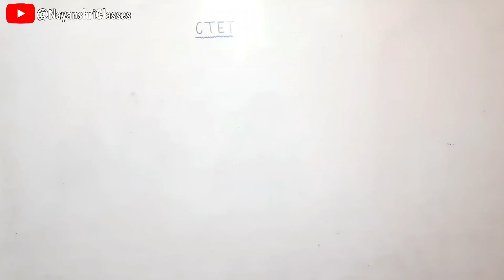CTET 2022 1st Attempt मैं कैसे पास करें | CTET 130+ Tips | पहली बार में मैंने कैसे क्लियर किया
Hii Friends,
इस वीडियो में आपको बताया गया है कि सीटेट परीक्षा 2022 23 पहली बार में आप कैसे पास कर सकते हैं और मैंने किस तरीके से फर्स्ट अटेम्प्ट में क्लियर किया l